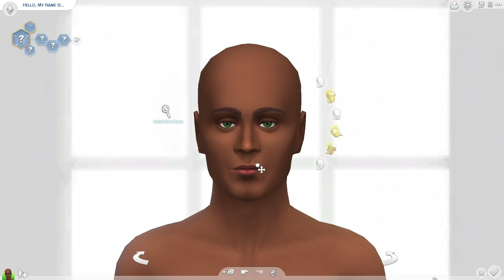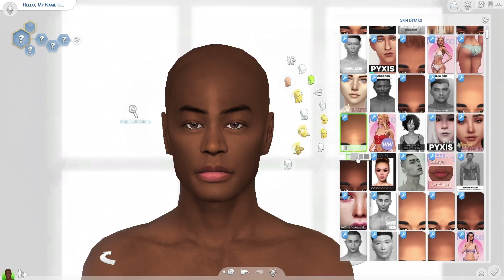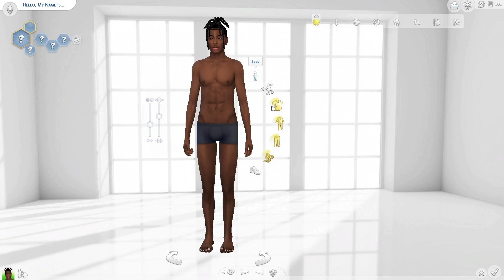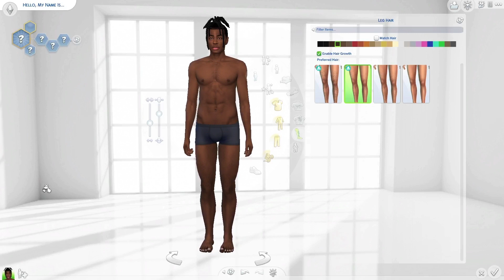Sims 4 CAS | Eddie Lockwood + CC Folder & Sim Download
Today I made this lookbook.

Find Builds
Gallery: FallsByte